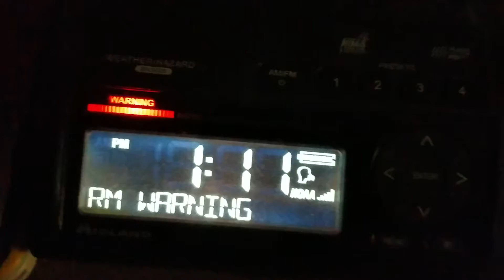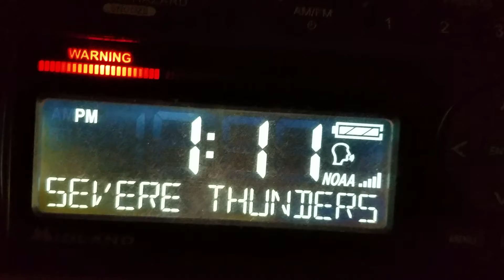Severe Thunderstorm Warning (EAS #503)